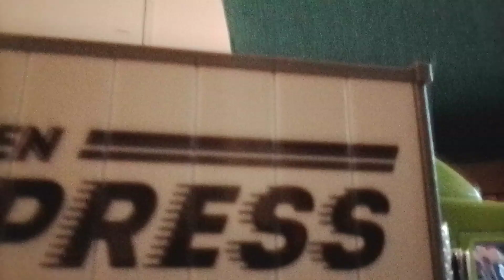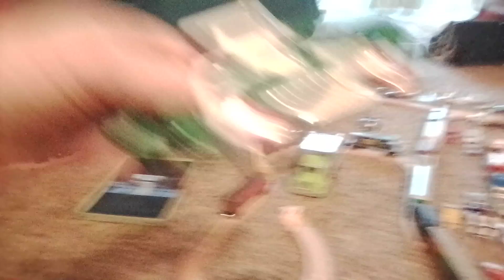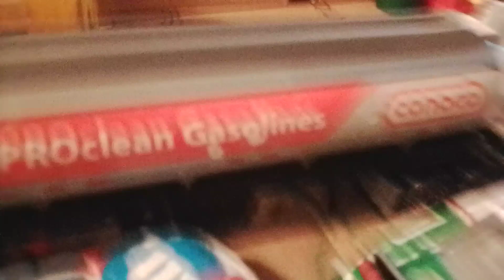playing with my little shortline trains and Canadian Pacific 9163 11/25/23 320 sub special 🎃🍕🚛💘🍩🌈🎲😍💘